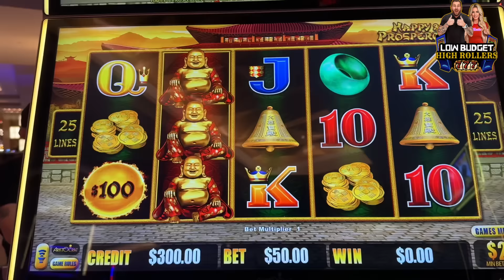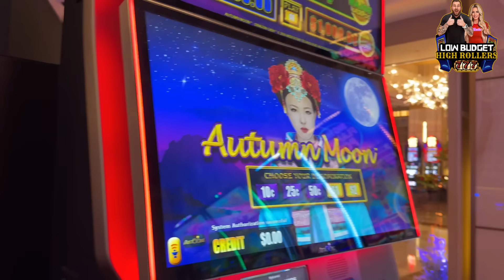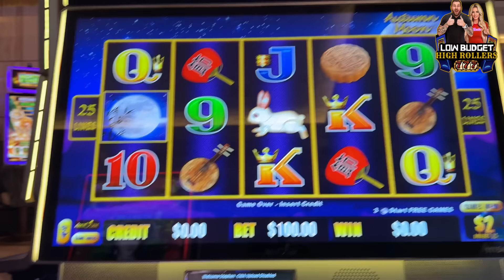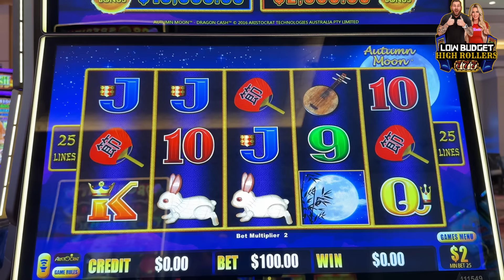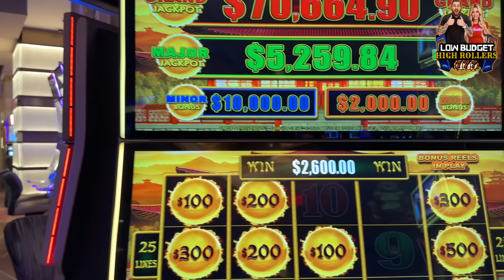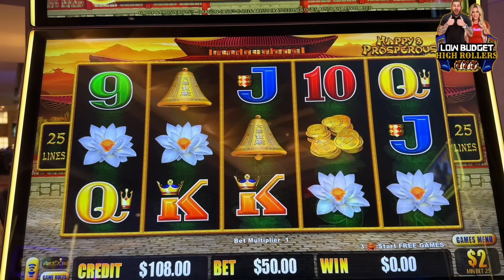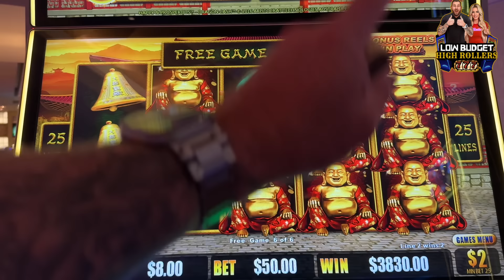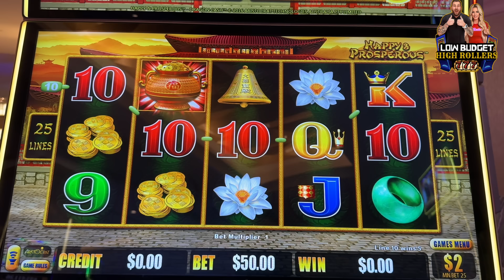$100 SPINS WITH $300